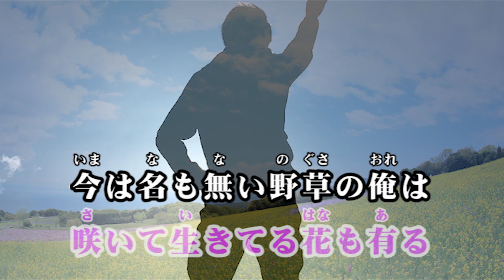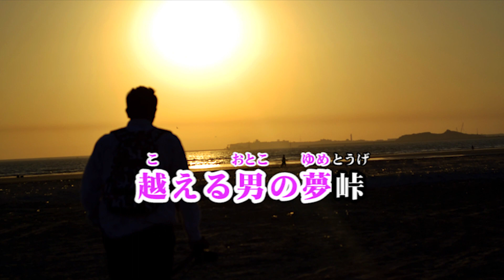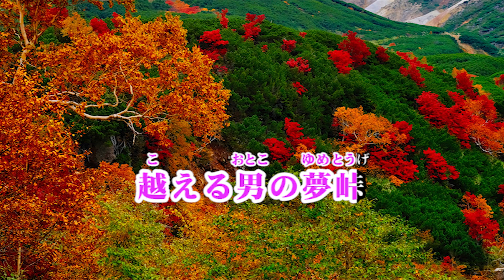「男の夢峠」 歌・入口 謙一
作詞・作曲/長谷川 ひろし / 編曲/東条 慶子